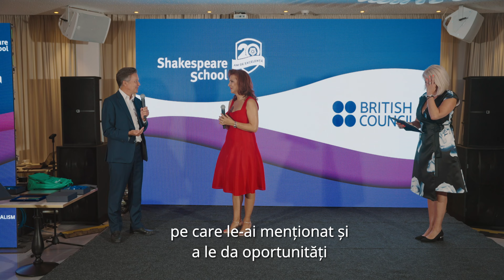Eveniment aniversar - 20 ani de Excelență la Shakespeare School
Recent am sarbatorit aniversarea celor 20 de ani impliniti de Shakespeare School intr-un cadru festiv, alaturi de peste 150 de invitati - echipa, prieteni, parteneri, colaboratori, dar si reprezentati la nivel inalt ai British Embassy in Bucharest, Cambridge University Press & Assessment, British Council Romania si Inspectoratul Scolar al Municipiului Bucuresti.

A fost o super bucurie sa revedem toti oamenii fantastici pe care ii avem alaturi de noi in aceasta superba calatorie inceputa in urma cu 20 de ani si care astazi este la nivel de Excelenta!
Visam insa la o aniversare unde sa ii avem alaturi pe toti cei peste 40.000 de cursanti care ne-au trecut pragul in aceste doua decenii de existenta.
Dar pentru asta ar trebui sa facem un festival 🙂 But, hey! Where there's a will, there's a way, right?!